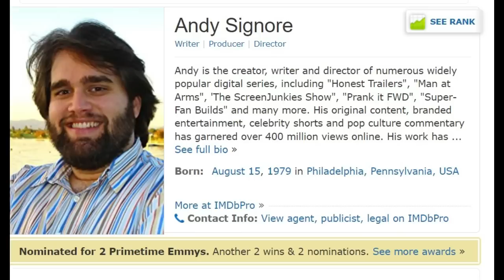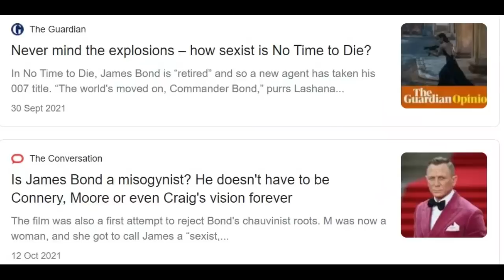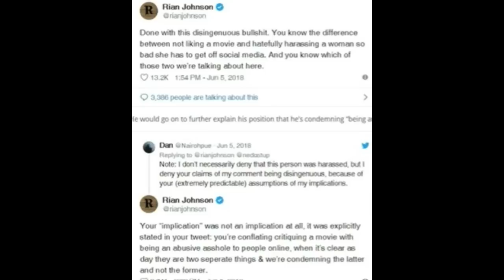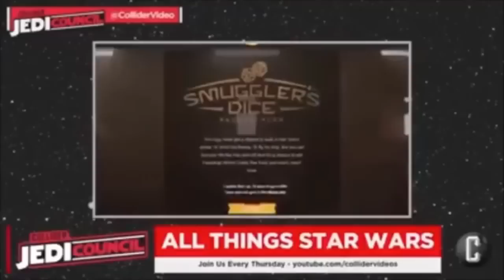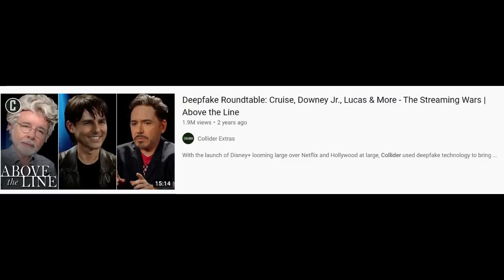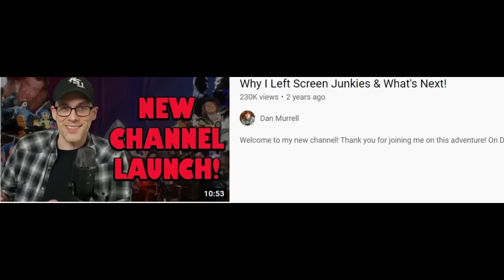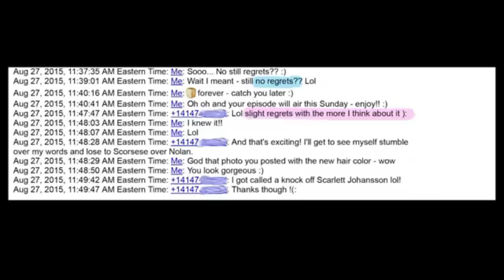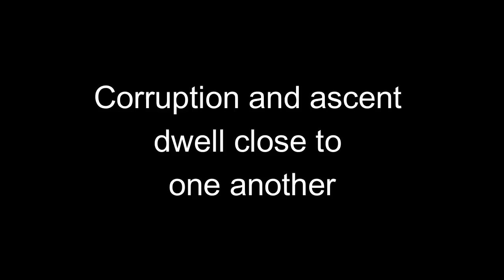How Movie Review Channels Die & The Cancellation of Andy Signore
Documentary on the fall of movie channels collider and screen junkies

The rise, fall and rise again of Andy Signore